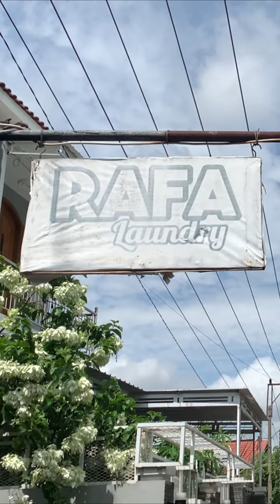AROMA BIBIT PARFUM FAVORIT PENGUSAHA LAUNDRY!! Ternyata pakai bibit parfum FREZZA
- Hai Sobat Jujura, video kali ini kita akan melihat bagaimana kisah / cerita singkat dari pemilik usaha Rafa Laundry dengan bibit parfum laundry Frezza.

Rafa Laundry
- Alamat : Gabusan, Jombor, Kec. Bendosari, Kabupaten Sukoharjo, Jawa Tengah 57521